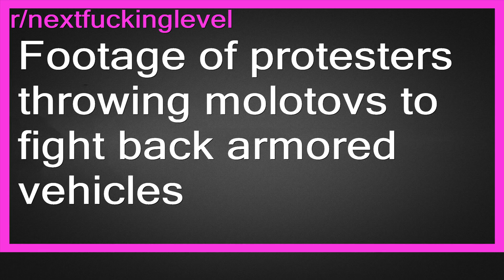Top Reddit Video - Next F*cking LEVEL: Footage of protesters throwing molotovs to fight back ar...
Footage of protesters throwing molotovs to fight back armored vehicles